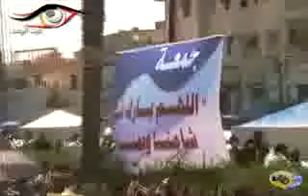عين اليمن الحديدة جمعة النصر لشامنا ويمننا هتافات تزلزل عروش الطغاة 30 9 2011